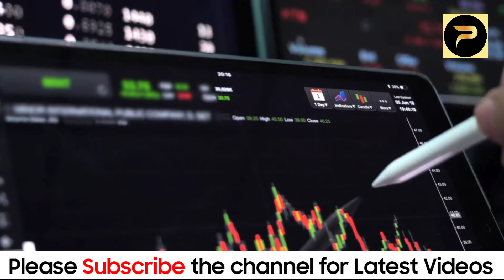Today Gold Rate in Pakistan | Gold Price Today 26 Oct 2024 | Aaj Sooney ki Qeemat